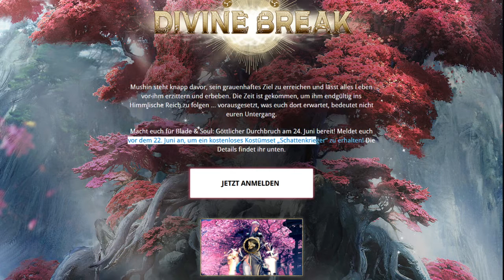Das kostenlose Kostüm Schattenkrieger [Blade & Soull]